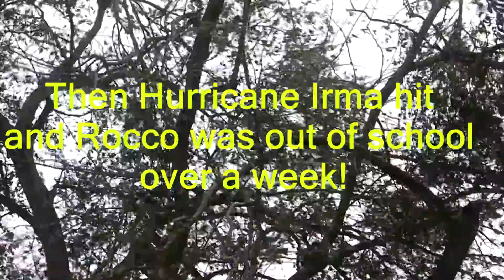Non Sandwich Lunch Ideas - Hurricane Irma Edition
Late upload- we are still catching up after Hurricane Irma! This was only a 3 day week for Rocco but he has 3 yummy hot lunches! He talks about the hurricane and we show a little of the damage to the front of our home. We are so thankful the damages were not worse. Have a great week!

He has made videos about all sorts of things- dinosaurs, Pokemon, Imaginext,DIY projects, Legoland Florida, Classic Board Games, Cooking, Playdoh, Jurassic Park, Cooking, Family Vlogging, and his all time favorite outside adventures!

He loves creating Pokemon of his very own inspired by one of his favorite youtubers BrettUltimus.You can see that playlist